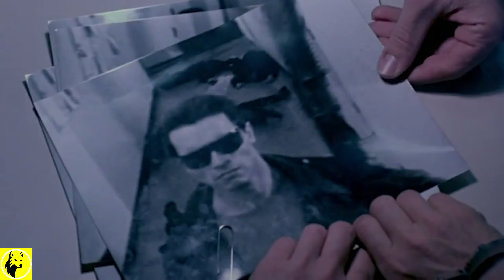Terminator - Tribute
Tribute to Terminator Franchise with all my favorite scenes, speeches, songs, scores and moments throughout the Terminator franchise.

Terminator (1984)
Terminator Genisys (2015)
Terminator: Dark Fate (2019)

Please check out the music by Really Slow Motion @reallyslowmotion